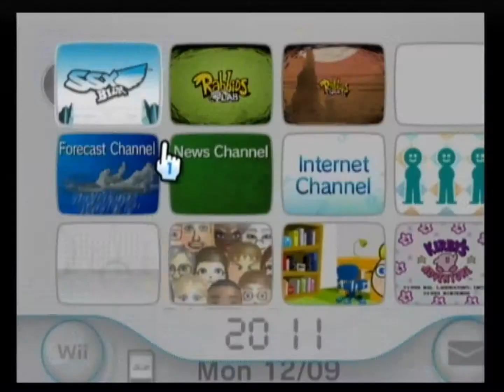MLX64'S CRAZY Reviews and Playthroughs [EP 1] SSX: Blur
Since non popular games are popular to watch i thought i would give it a shot at trying out making a review/playthough about those games that we don't really think of and forget :)
     As one of my first episodes i take on the latest, and surly not the gratest, SSX game, "SSX: Blur" for the Wii.